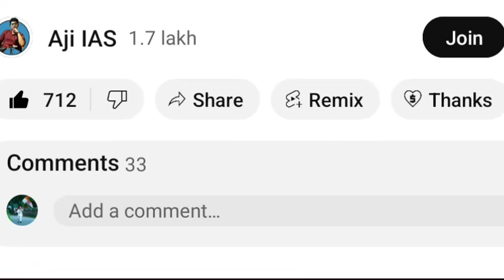பாஜக முருகானந்தத்தை கொல்ல நடந்த சதி பரபரப்பான அரசியல் களம் | மோடி அதிரடி மொத்தமாக கதறிய INDI அணி